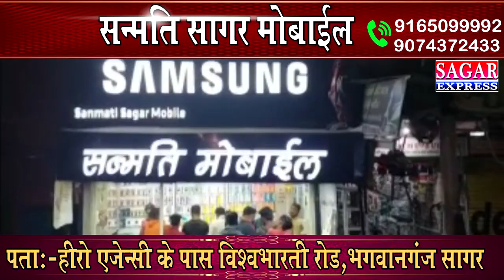सागर में स्कूल से लौट रही छात्रा का अपहरण कर किया दुष्कर्म-आरोपी फरार